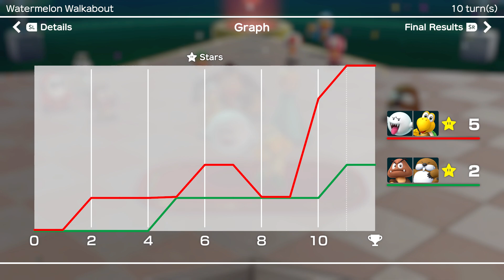Super Mario Party Partner Party #2155 Watermelon Walkabout Boo & Koopa Troopa vs Goomba & Monty Mole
Super Mario Party Partner Party Watermelon Walkabout Boo & Koopa Troopa vs Goomba & Monty Mole Master Difficulty Gameplay